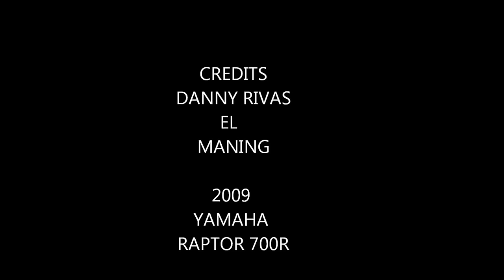RAPTOR 700 WHEELIE DANNY RIVAS